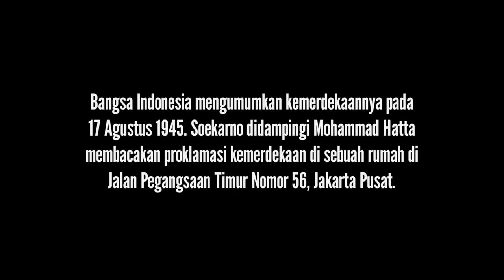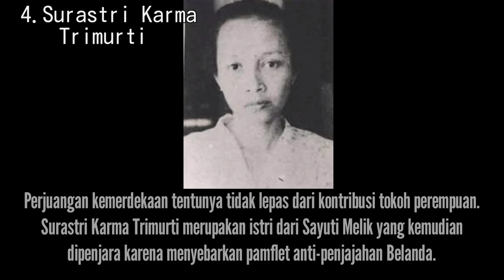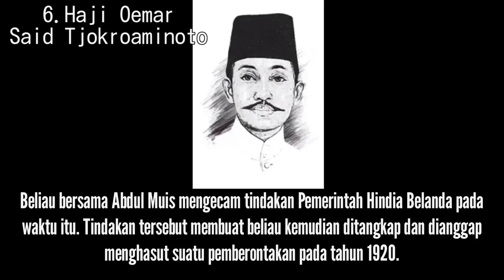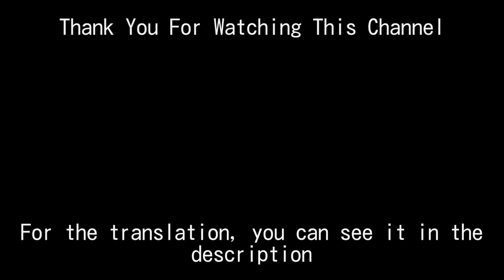Tujuh Pahlawan Kemerdekaan RI yang Jarang Dikenal 👤🇮🇩❓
The Indonesian nation announced its independence on August 17 1945. Soekarno accompanied by Mohammad Hatta read the proclamation of independence in a house on Jalan Pegangsaan Timur Number 56, Central Jakarta. The independence that the Indonesian people have been able to enjoy up to now, 78 years, was realized with the contribution of many heroes. Apart from the two big names of the president and first vice president, here are seven heroes who are rarely known:

1. B.M Diah

After Soekarno announced the proclamation of Indonesian independence, Burhanuddin Mohammad Diah, a journalist, and his colleagues spread the news throughout the country that Indonesia had become independent. Of course, the spread was not easy, because the Japanese who were still in Indonesia tried to close down the news agency where B.M. She's working. The news was spread using pamphlets and newspapers.

2.Sukarni
Soekarni Kartodiwirjo was the Chairman of the Young Indonesia Executive Committee who managed to escape from a raid by the Dutch in 1936 because he was suspected of being a young militant. After this incident, Soekarni was involved in the kidnapping of Soekarno and Moh. Hatta to Rengasdengklok. When he was about to sign the independence document, Soekarni suggested that the document should be signed by Soekarno and Moh. Hatta alone as the representative of the Republic of Indonesia.

3.Laksamana muda Tadashi Maeda
Rear Admiral Tadashi Maeda is the Chief of the Japanese Navy and Army Liaison Office. Towards the proclamation of independence, Admiral Maeda provided a place for Indonesian leaders to formulate the text of the proclamation at his house. Apart from providing a place, he also offered protection to these leaders.

4.Surastri karma trimurti
The struggle for independence certainly cannot be separated from the contribution of women figures. Surastri Karma Trimurti was the wife of Sayuti Melik who was later imprisoned for distributing anti-Dutch colonial pamphlets. Even though he used a pseudonym, the Dutch colonial authorities still recognized him and he was finally imprisoned from 1939 to 1943.

5.Frans Kasiepo
Frans Kaisiepo led the people of Biak against the Dutch colonial government in 1948. In the same year, he refused to become head of the Nederlands New Guinea delegation to the KMB in the Netherlands. Frans also contributed to uniting Irian Jaya with the Republic of Indonesia by winning PEPERA in 1969.

6.Haji Oemar Said Tjokroaminoto
Nicknamed the King of Java without a crown, H.O.S. Tjokroaminoto was the founder of the Islamic Trade Union (SDI) which later became the Islamic Union (SI). On 25 November 1918, he and Abdul Muis criticized the actions of the Dutch East Indies Government at that time. This action resulted in him being arrested and considered inciting a rebellion in 1920.

7.Mendur Bersaudara
Apart from the proclamation text, Frans and Alex Mendur are photographers who captured the moment of independence through the camera lens. While the proclamation was being announced, Frans held a Leica camera and a roll of film that he borrowed from the Djawa Shinbun Sha office and took three photos of the moment. His brother, Alex Mendur, also took photos until the Japanese finally discovered him. Frans confessed and handed over the roll of film to the Japanese, while Alex cleverly buried the photos so that the Japanese would not confiscate them. After the situation became more conducive, Alex dug up the photos and printed them secretly in the dark room of Domei News Agency.